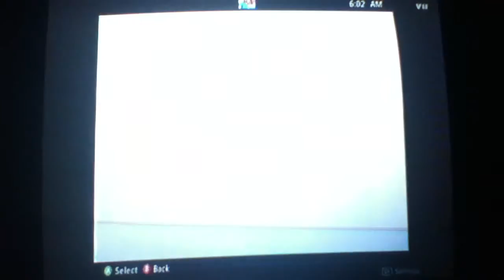Lets Play: Halo CEA- Part 1_ The Beginning Of A Beginning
this video I finally use my Xbox 360 to play Halo CEA. ENJOY!